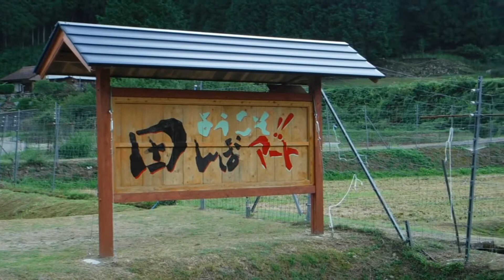故郷風物詩・小又の田んぼアート 三重県熊野市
三重県熊野市にある小又の田んぼアート
田植えから収穫の間に色が変化していく古代米の特徴を利用して作成された田んぼアートで、図案は毎年異なり今年はアメンボが姿を現し稲穂が実るとチョウに変化する様を描いています